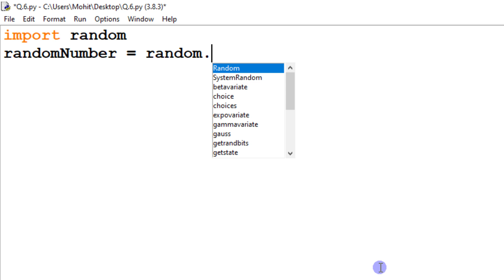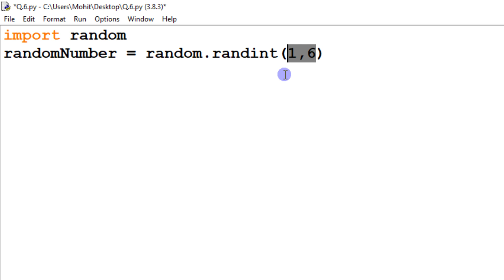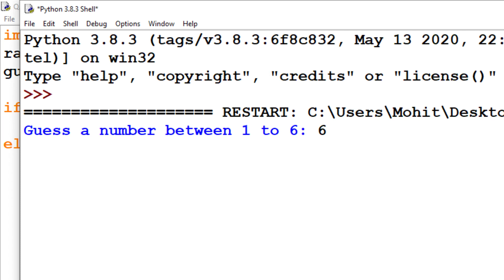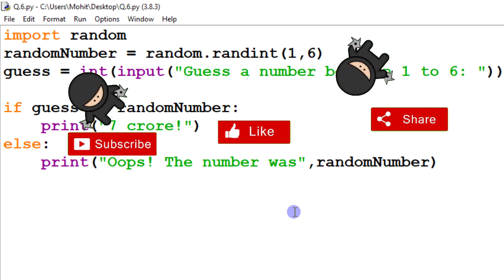#29 Python Program to make a Lottery Game | Class 12 Practical Questions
Q. Write a program to make a lottery game which generates a number between 1 to 6.
Books Recommended:
Class -- 11
Preeti Arora ==
Sumita Arora ==

Class -- 12
Preeti Arora ==
Sumita Arora ==

👉 Chapter 7 Stacks & Queue = COMING SOON